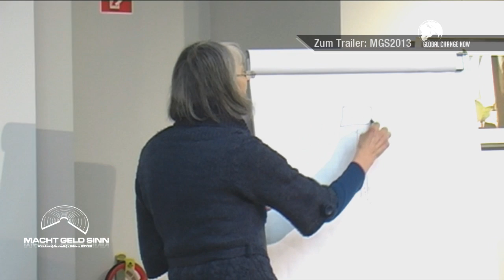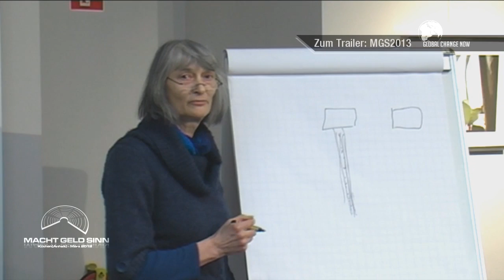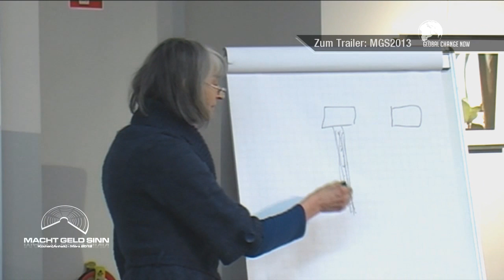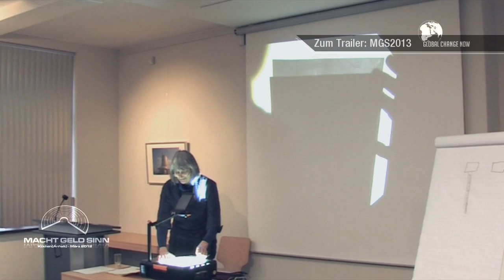Dr. Susanne Wiegel - Wie Veränderung möglich wird